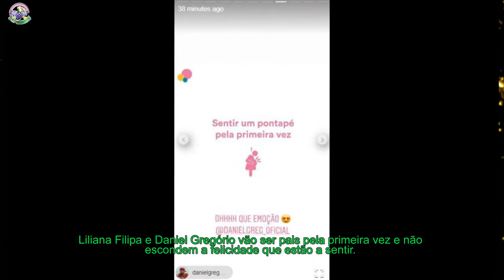Inédito - O primeiro pontapé do bebé de Filipa e Daniel Gregório: «Que emoção» (Foto)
Liliana Filipa e Daniel Gregório vão ser pais pela primeira vez e não escondem a felicidade que estão a sentir.
[time]Um dos casalinhos mais badalados da Casa dos Segredos 5 estão prestes a enfrentar uma nova e feliz etapa das suas vidas. Daniel Gregório e Liliana Filipa vão ser papás e têm partilhado toda a felicidade com os fãs.